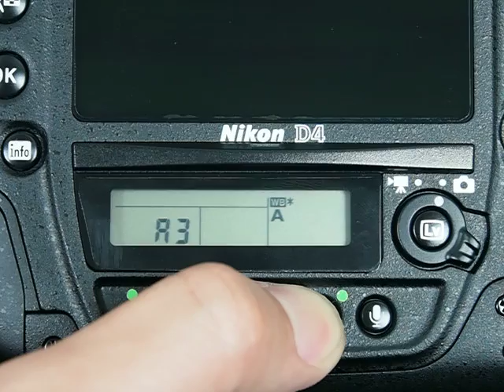【Nikon D4】機背副視窗功能.AVI